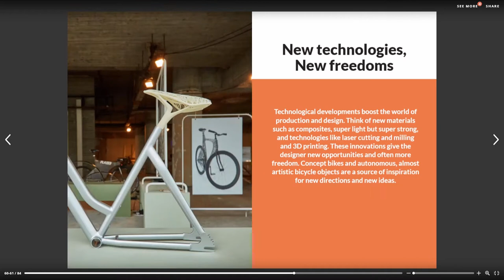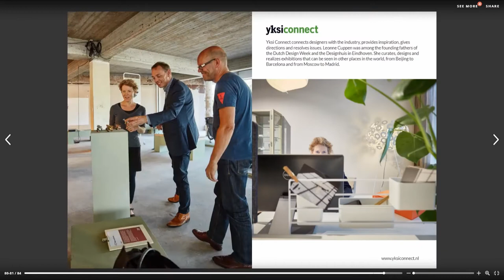Dutch bike DDW 2017 Eindhoven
Exhibition Dutch Bike

Newest, best and most special of Dutch bicycle design
Successful exhibition Dutch Bike to be seen during Dutch Design Week

With the Netherlands as a cycling country and with Dutch Design as a world-renowned brand, Dutch bicycle designers are moving forefront globally. Not only with the well-known, big brands but also by newcomers and niche market players. With futuristic concept bikes, top models of well-known brands, prototypes of designers and special designs of small businesses and niche market makers.